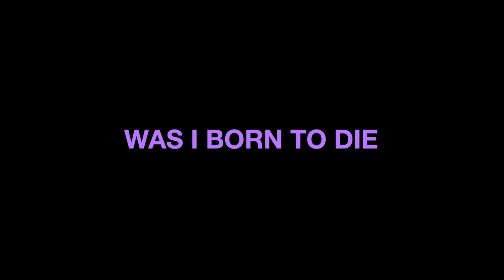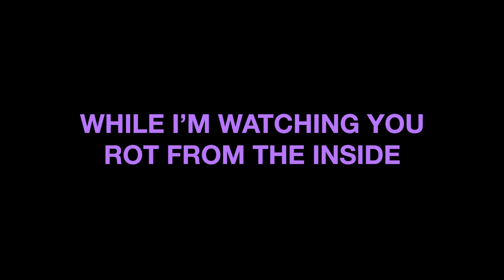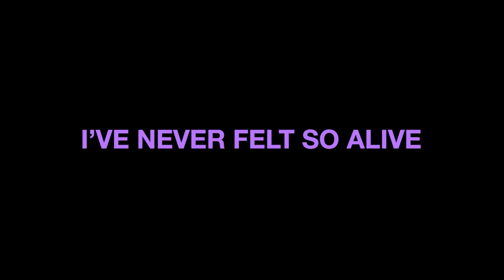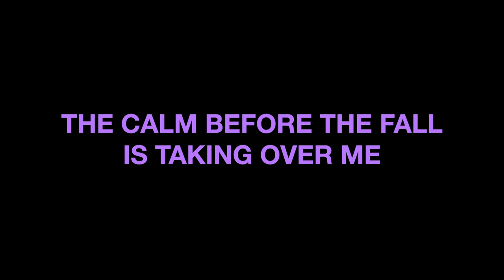Attack Attack! - Brachyura Bombshell (Lyric Video)